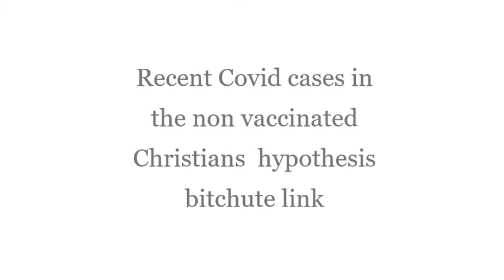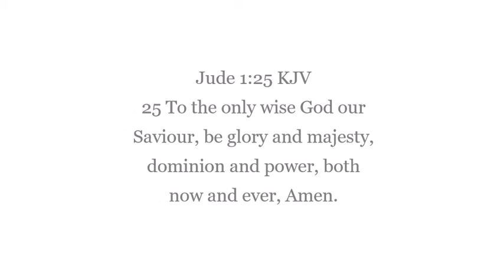Recent Covid cases in the non vaccinated Christians hypothesis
Out of the horses mouth. Publication from GOV.UK
:human-augmentation-the-dawn-of-a-new-paradigm